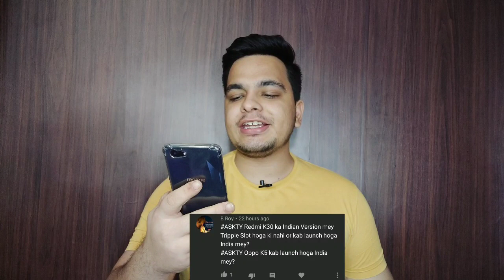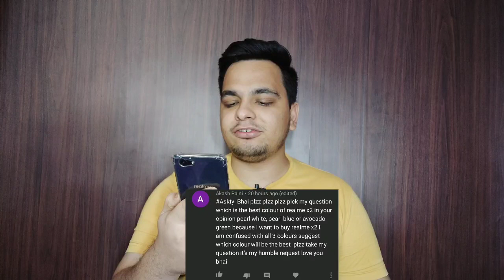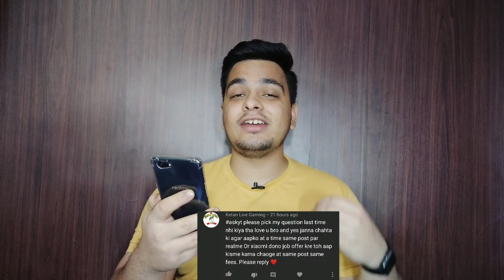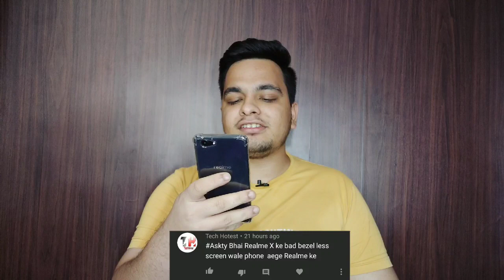Realme X2 8gb Price, Oppo K5 India Launch, Redmi K30 India, Honor 9X India 🔥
Q & A Episode : 108

Hello Guys Aj Ki Iss Video Mei Meine Apke Saare Sawalo ke Jawab Diya Hu & Apne Honest Opinions Apke Sath Share Kara Hu 👍👍